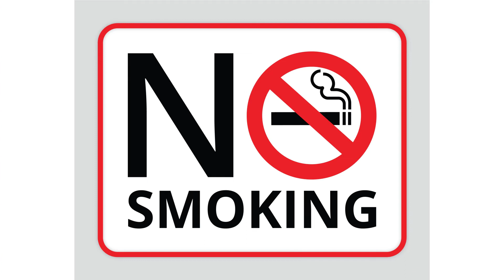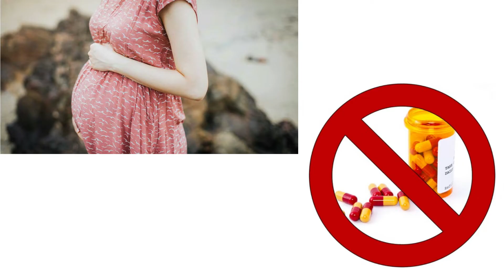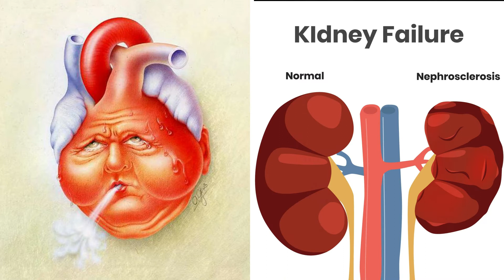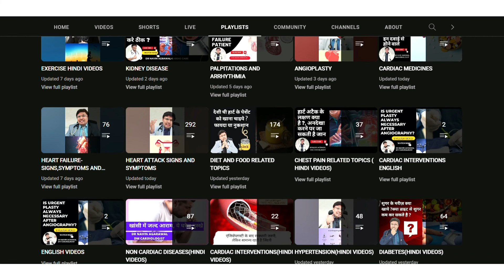Tips to Prevent Hypertension in Pregnancy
In this video, we will discuss some tips to prevent hypertension during pregnancy. High blood pressure during pregnancy, also known as gestational hypertension, can pose serious risks to both the mother and the baby. It is important to take proactive steps to control blood pressure levels and ensure a healthy pregnancy.

Some tips to prevent hypertension during pregnancy include:
1. Eating a healthy diet rich in fruits, vegetables, whole grains, and lean proteins.
2. Staying active with regular exercise, such as walking or prenatal yoga.
3. Monitoring blood pressure regularly and following the advice of your healthcare provider.
4. Getting plenty of rest and managing stress levels.
5. Avoiding tobacco and alcohol.

By following these tips and maintaining a healthy lifestyle, you can reduce the risk of developing hypertension during pregnancy and promote the well-being of both you and your baby. Remember to always consult with your healthcare provider for personalized advice and guidance.

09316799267 and  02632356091(call time  9am to 6pm -Monday to Saturday )

DM CARDIOLOGIST

3:30pm to 5:30 pm in afternoon Daily(Excluding Sunday)

Halar road,

Valsad
For appointment:-
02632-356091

Vapi:-
21ST CENTURY HOSPITAL